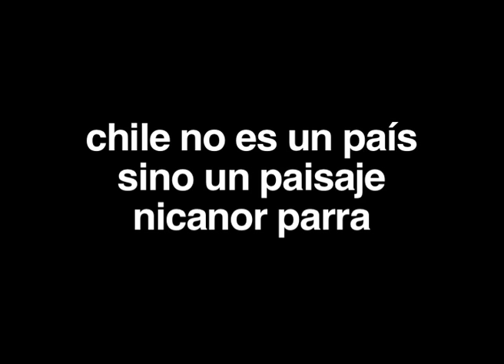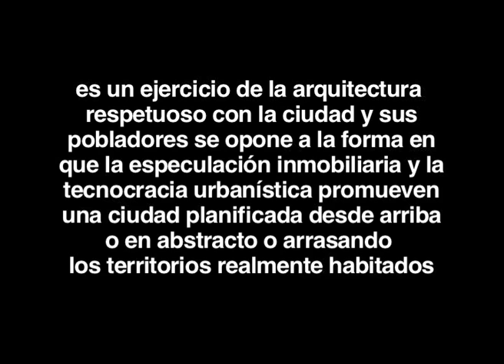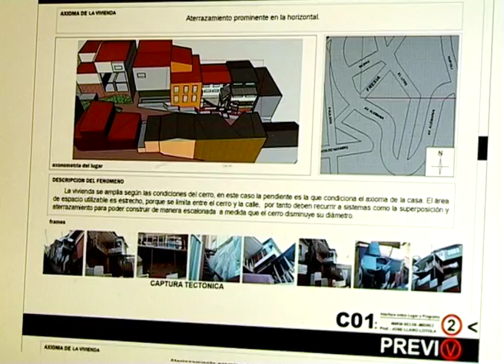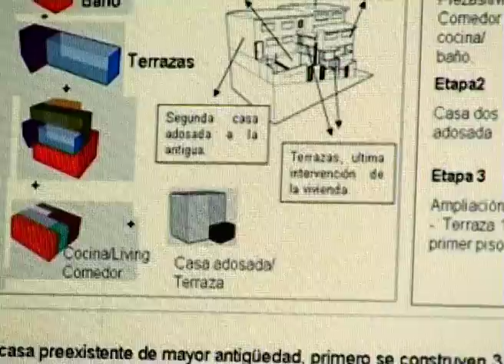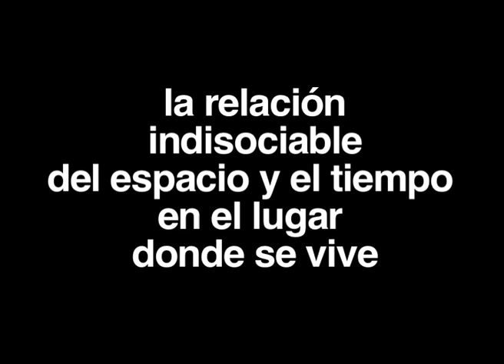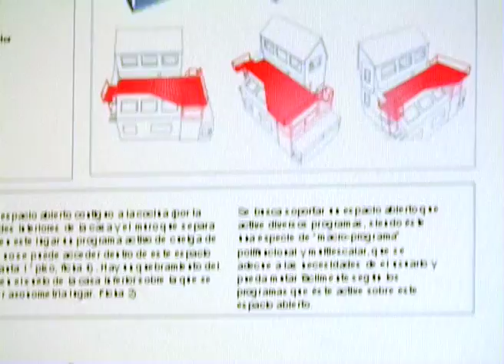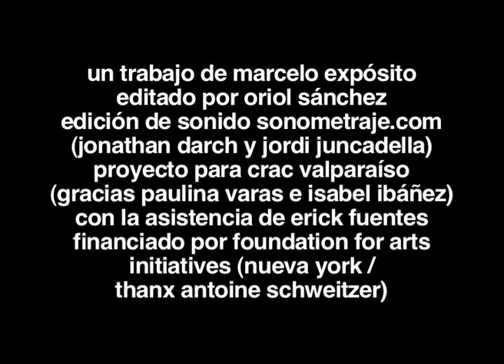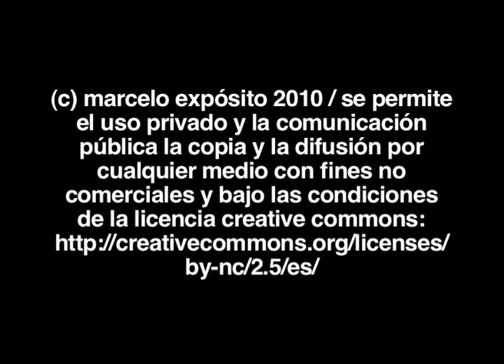Sinfonía de la ciudad globalizada nº 1 Valparaíso. Capítulo 5/7: La notación del intérprete (2010)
El proyecto "Sinfonías de la ciudad globalizada" de Marcelo Expósito es una serie videográfica aún en proceso inspirada en las «sinfonías urbanas» cinematográficas producidas en la década de 1920, cuando autores como Walter Ruttmann o Dziga Vertov realizaron retratos cinematográficos del crecimiento de metrópolis como Berlín o Moscú. "Sinfonías de la ciudad globalizada" retrata por el contrario el declive de la industrialización y el futuro de incertidumbre de ciudades portuarias de varias partes del mundo en la globalización.

El primero de los trabajos de esta serie, realizado entre los años 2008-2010, explora las resistencias incipientes a las políticas privatizadoras y destructoras de la idiosincrasia, la memoria y las formas de vida locales de Valparaíso. El recuerdo de los movimientos devastados por la dictadura, la transformación de la subjetividad obrera, la desaparición de la bohemia portuaria, la violencia de la especulación inmobiliaria, la agresividad de la planificación tecnocrática contra la ciudad autoconstruida, el imaginario empresarial poblado de malls y las técnicas de gobierno de la ciudadanía al servicio de la turistificación, son las problemáticas aquí tratadas.

Pensada originalmente como antídoto contra las celebraciones del Bicentenario de la República de Chile, esta sinfonía urbana opera con una lógica antitética de la espectacularización. Se entrelaza con una relacionalidad que actúa por abajo para caminar preguntando en Valparaíso: ¿de quién es la ciudad patrimonio?, ¿cómo se decide el valor del trabajo?, ¿qué obtienen las personas que producen la ciudad cooperando?

En contra de la imagen extendida de Chile como un país exitoso bajo el neoliberalismo que la dictadura impulsó y la democracia reafirmó, el vídeo dialoga con algunos activistas, profesionales, colectivos y organizaciones que critican la gestión administrativa de lo público, la privatización de los bienes comunes y el sometimiento al sistema financiero global. Este trabajo se ha pensado y producido dialogando con actores locales, con el propósito de servir como herramienta para animar los debates e inspirar las luchas democráticas chilenas y en la ciudad de Valparaíso.

sinfonía de la ciudad globalizada nº 1 valparaíso (2010)

7 capítulos, duración total: 145 minutos

llegar a buen puerto
capítulo 1 | 22 min
con el sindicalista jorge bustos
de congemar (confederación general de gentes del mar)

hay vida en tu plaza
capítulo 2 | 26 min
con la arquitecta paz undurraga
de ciudadanos por valparaíso

historia contra patrimonio
capítulo 3 | 20 min
con el historiador social pablo aravena

patrimonio y población
capítulo 4 | 21 min
con el sociólogo mario sobarzo
del observatorio chileno de políticas educativas

la notación del intérprete
capítulo 5 | 16:30 min
con el arquitecto docente josé llano loyola

educación en acción
capítulo 6 | 19:30 min
con la animadora social patricia castillo
del tac (taller de acción comunitaria)

dilemas de la clase creativa
capítulo 7 | 20 min
con la productora cultural paulina varas
de crac (centro de residencias para artistas contemporáneos)

un trabajo de marcelo expósito editado por oriol sánchez con posproducción de sonido de jonathan darch (sonometraje.com) | realizado con la asistencia de erick fuentes | un proyecto artístico no lucrativo producido por crac con la colaboración de foundation for arts iniciatives | edición no comercial | diseño digipack de pablo ares